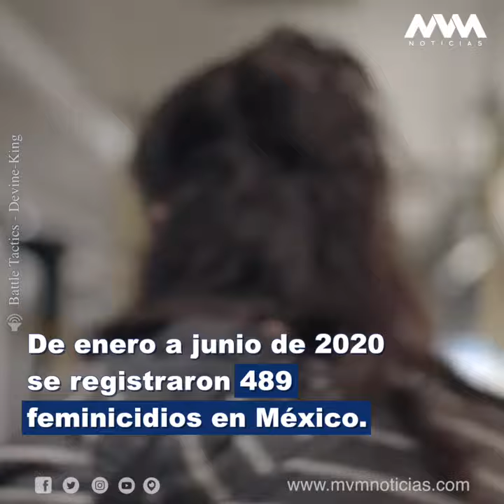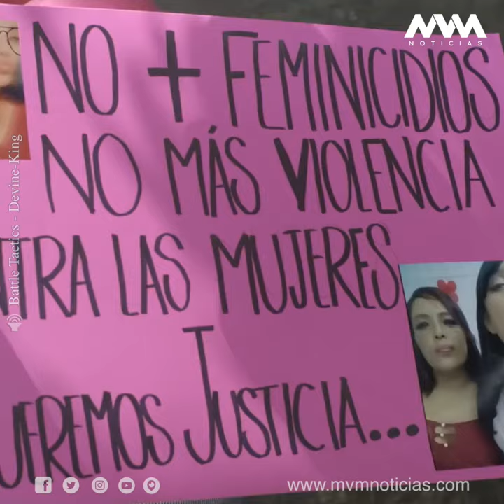Oaxaca se encuentra entre los 10 estados con más feminicidios de todo el país.